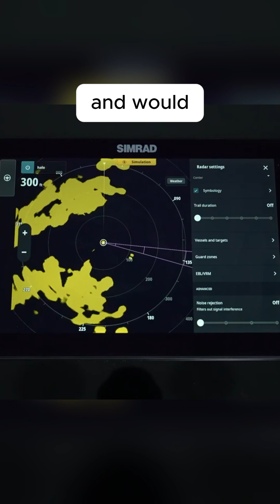The Navy’s Costly Mistake or Future Weapon? Meet the Zumwalt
In this YouTube short, we delve into the fascinating story of the Zumwalt- class destroyer—once envisioned as a groundbreaking advancement in naval warfare, but ultimately marred by significant challenges.

We explore the ambitious design features that made the Zumwalt a marvel of modern engineering, including its stealth capabilities and advanced technologies. However, despite these innovations, the program faced severe setbacks, including skyrocketing costs, operational failures, and a drastic reduction in the planned fleet size from 32 ships to just three.

The video highlights key issues such as the malfunctioning Advanced Gun System and engine failures that plagued the ships, leading to their reputation as a costly misstep for the U.S. Navy.

But there’s hope on the horizon! We discuss how the Navy is now retrofitting these ships to serve as platforms for Conventional Prompt Strike hypersonic missiles, transforming them into formidable long-range strike assets.